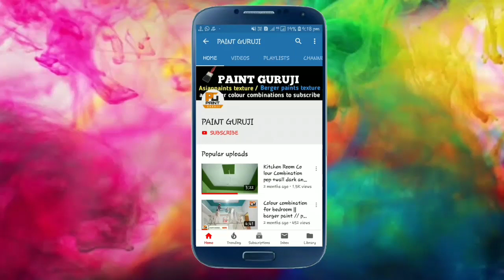Lemon color kaise banay | how to make a lemon color | lemon kalar kon se Steiner se banta hai